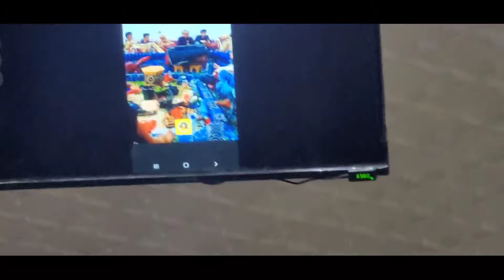جلسة طرب غنائي يمني من الطراز العريق 😱❤️|سمرة حفل تخرجي |الجزء الثاني 2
هذا الفديو عملنا مشهد تمثيلي عن ولادة قيصريه للعمله اليمنيه القديمه وجابت تؤام عملة جديدة 🤣🤣🇾🇪❤️شاهدوا واستمتعوا واضحكوا 🤣